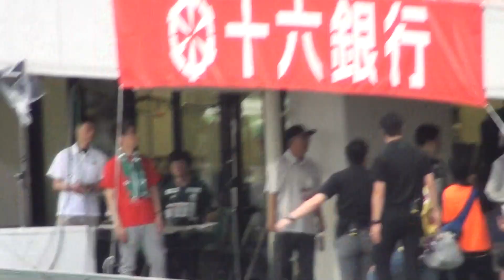2019.6.30 FC岐阜VS東京V 選手入場